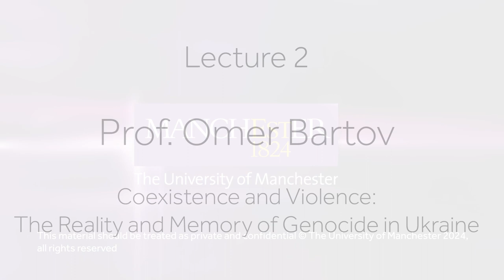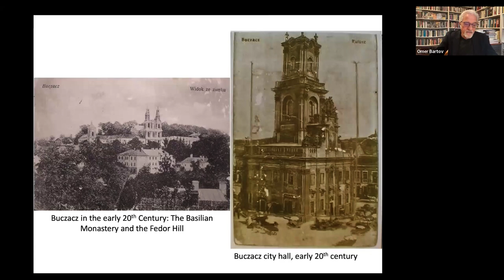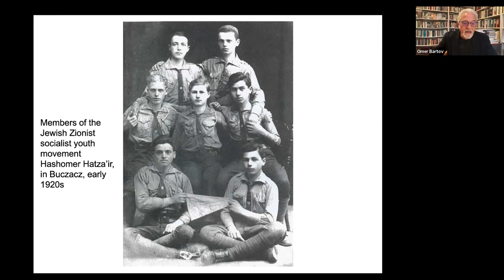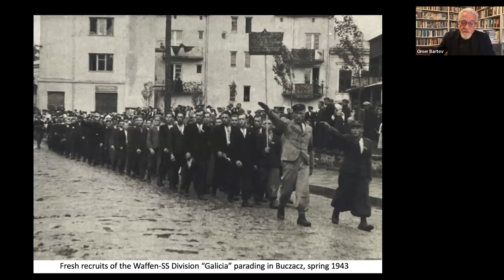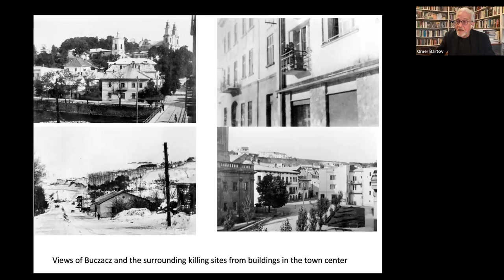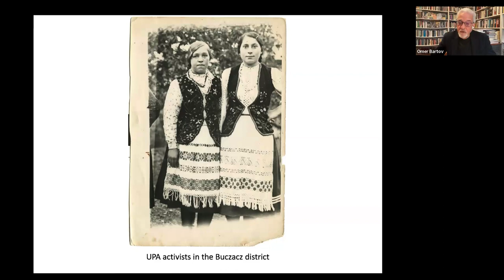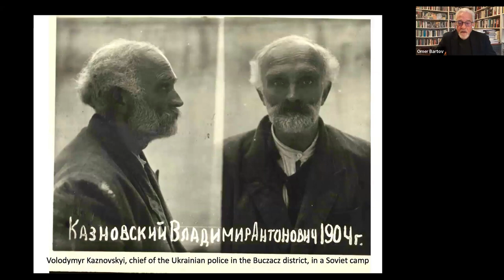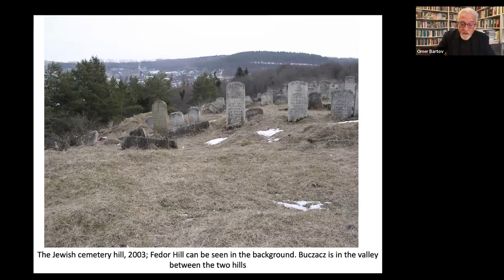Bogdanow 2024 - Lecture 2 - Omer Bartov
Lecture 2. Coexistence and Violence: The Reality and Memory of Genocide in Ukraine

The annual Bogdanow Lectures are presented at the University of Manchester, UK.